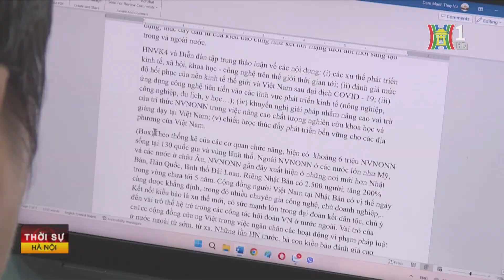Tăng cường kết nối người Việt trong nước với Kiều bào | Tin tức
Hội nghị về người VN ở nước ngoài toàn thế giới lần 4 sẽ được tổ chức trở lại vào đầu tháng 8 tới đây. Đây là hội nghị có ý nghĩa chính trị quan trọng, mang tầm vóc lớn. Thông tin được Thứ trưởng bộ Ngoại giao, chủ nhiệm Ủy ban nhà nước về người VN ở nước ngoài Lê Thị Thu Hằng thông tin tại họp báo chiều nay.